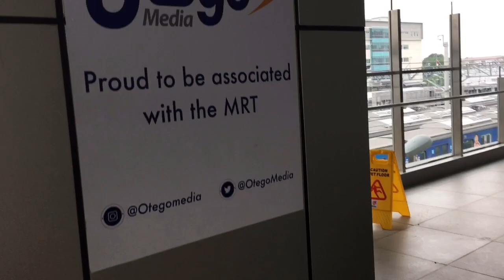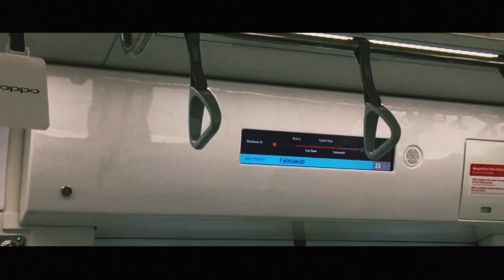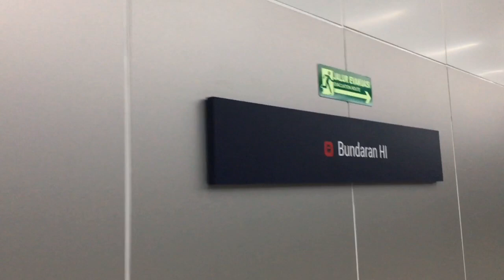Cara Naik MRT di Lebak Bulus Menuju Indosiar